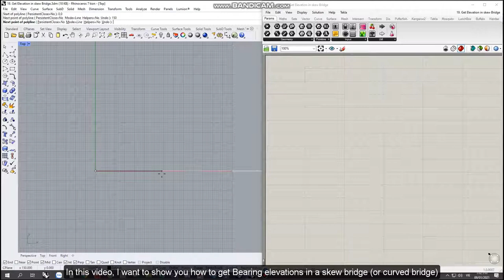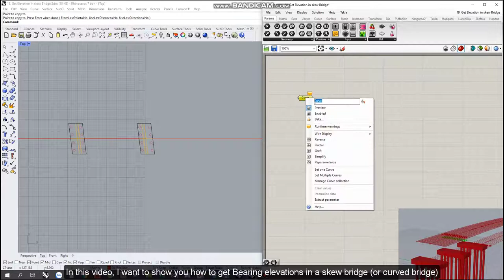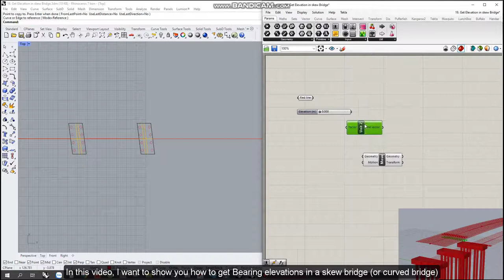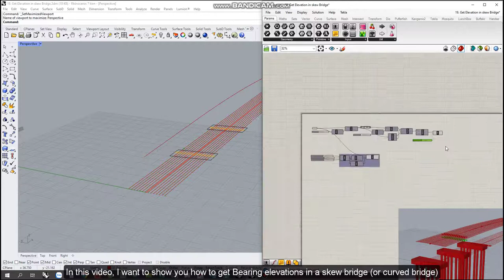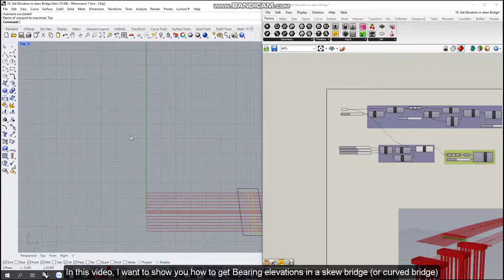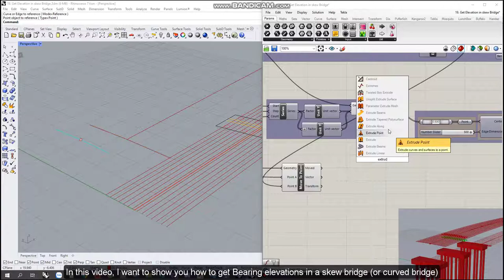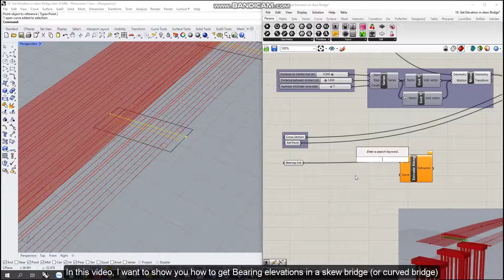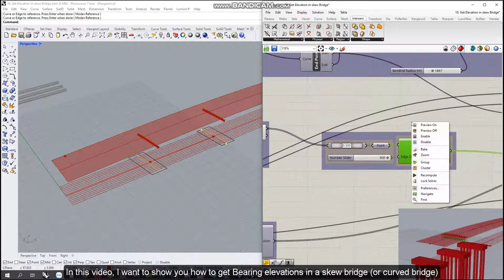Get Bearing Elevations in a skew Bridge (or curved bridge)